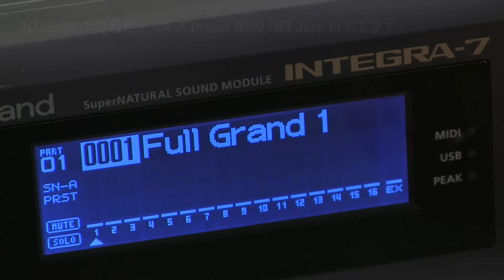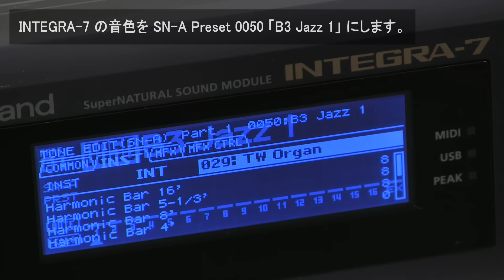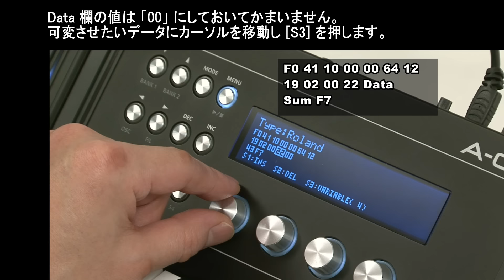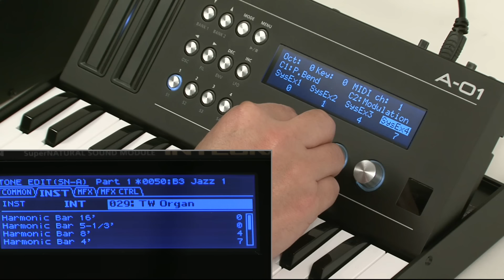A-01のつまみにシステム・エクスクルーシブを割り当てる方法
「A-01 のつまみにシステム・エクスクルーシブを割り当てて
INTEGRA-7 の音色パラメーターを変更する方法を案内しています。」